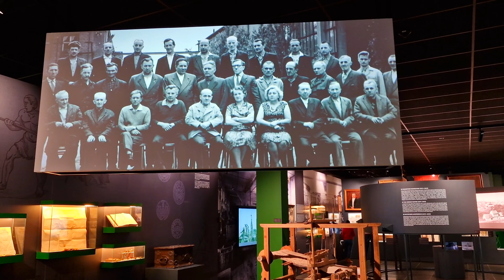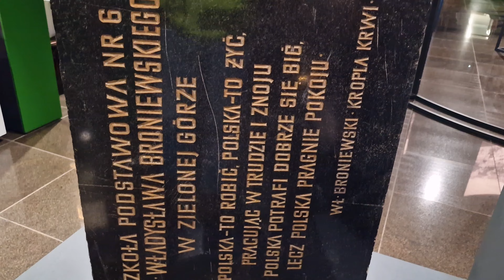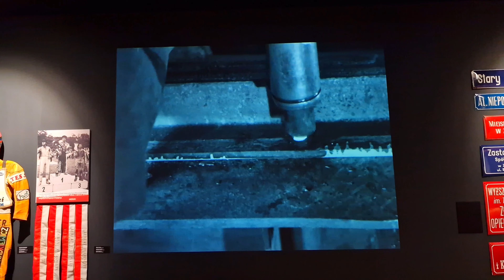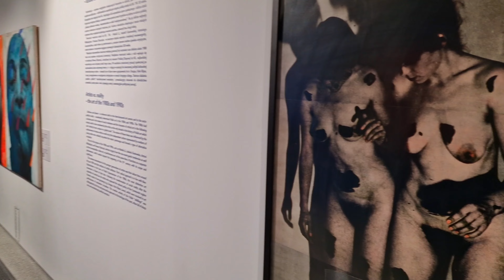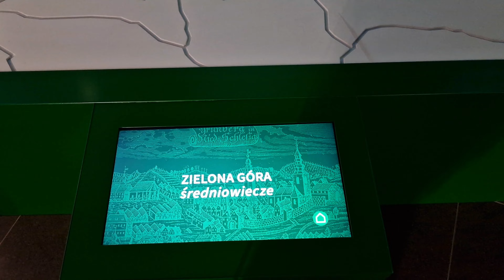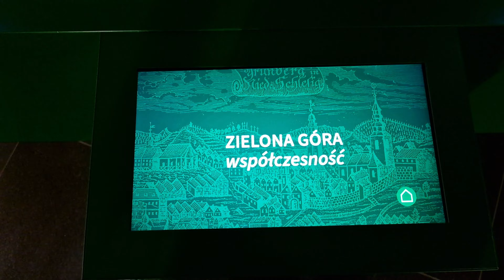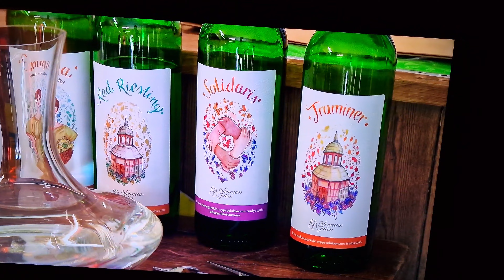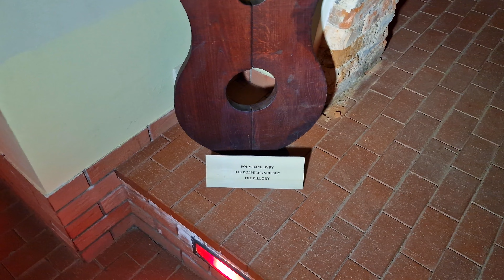Muzeum Ziemi Lubuskiej oraz wina i tortur trzy w jednym!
Promowana w filmie muzyka to:
3:01 Ryszard Rynkowski - Szczęśliwej drogi już czas
9:29 Kovacs, Till Lindemann - Child Of Sin
20:26 Hunter - Imperium uboju